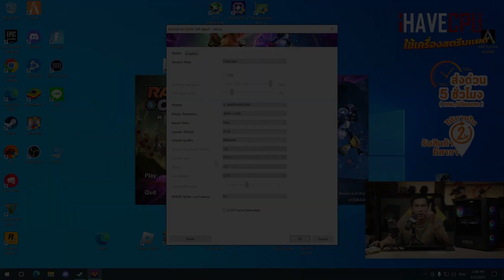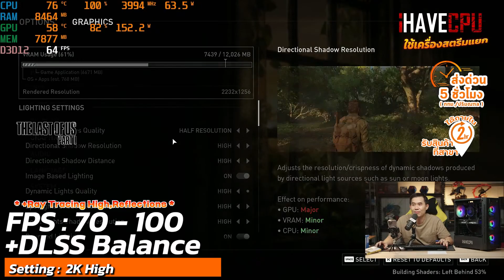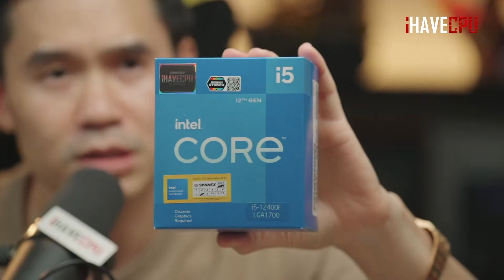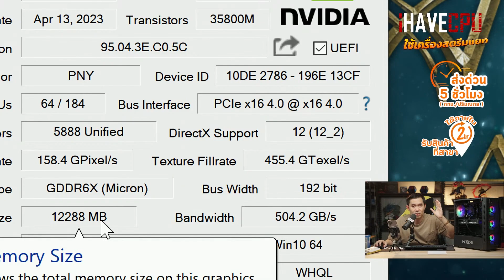คอมประกอบ งบ 33,990.- INTEL CORE i5-12400F + RTX 4070 | iHAVECPU คอมถูกเดอะซีรีส์ EP.215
โปรโมชั่นเครื่องทั้งหมด
SPEC
CPU : INTEL CORE i5-12400F 6C/12T 4.4 GHz TURBO
MB :  H610M
VGA : PNY RTX 4070 VERTO DUAL FAN 12GB GDDR6X
RAM : 16GB DDR4 3200 MHz
M.2 :  LEXAR NM610 PRO 500GB
(อัพเกรด LEXAR NM610 PRO 1TB +1,200.-)
PSU : 650W (80+ BRONZE)
CASE : iHAVECPU X1 GLASS RGB (BLACK)
อัพเกรด
RAM  16GB  RGB +500.-
RAM  32GB DDR4 +2,300.-
ชุดน้ำปิด LIQMAX 240 เริ่มที่ +2,690.-
จอ AOC 22B3HM/67 21.5 FHD 75Hz +2,600.-
จอ PHILIPS 241V8/67 23.8 IPS FHD 75Hz +3,190.-
จอ COOLER MASTER CMI-GA241-US - 23.8 VA FHD 100Hz +3,290.-
จอ DAHUA LM24-E230C - 24 VA FHD CURVED 165Hz +3,990.-
- ปรับ 4K ULTRA+DLSS Balance+Frame Generations 120-130FPS

- ปรับ 2K ULTRA+DLSS Balance+Frame Generations 190-215FPS

- ปรับ Full HD ULTRA+DLSS Balance+Frame Generations 245-290FPS

🔴Hogwarts Legacy
- ปรับ​ 4K Ultra+DLSS Balance+Frame Generations+All Ray Tracing ON,Ray Tracing High
นอกปราสาท = 65-75FPS

- ปรับ​ 4K Ultra+All Ray Tracing ON,Ray Tracing High (NO DLSS And FG)
นอกปราสาท = 20-30FPS

- ปรับ​ 4K Ultra+DLSS Ultra Performance+Frame Generations+All Ray Tracing ON,Ray Tracing High
นอกปราสาท = 80-110FPS

🔴Remnant II
- ปรับ 4K Ultra+DLSS Balance+Frame Generations 60-90FPS

- ปรับ 2K Ultra+DLSS Balance+Frame Generations 140-170FPS

- ปรับ Full HD Ultra+DLSS Balance+Frame Generations 190-220FPS

- ปรับ Full HD Ultra (NO DLSS And FG) 100-115FPS

- ปรับ 2K Ultra (NO DLSS And FG) 65-75FPS

- ปรับ 4K Ultra (NO DLSS And FG) 25-35FPS

- ปรับ 4K High+DLSS Balance+Ray Tracing High+Frame Generations 60-75FPS

- ปรับ 2K High+DLSS Balance+Ray Tracing High+Frame Generations 120-135FPS

- ปรับ 2K High+Ray Tracing High (NO DLSS And FG) 60-80FPS

- ปรับ 4K High+Ray Tracing High (NO DLSS And FG) 15-25FPS

- ปรับ 4K High+DLSS Balance+Ray Tracing High,Reflections 60-70FPS

- ปรับ 2K High+DLSS Balance+Ray Tracing High,Reflections 70-100FPS

- ปรับ 2K High+Ray Tracing High,Reflections (NO DLSS) 70-90FPS

- ปรับ 4K High+Ray Tracing High,Reflections (NO DLSS) 30-40FPS

🔴Cyberpunk 2077
- ปรับ 2K All High+DLSS Balance+Frame Generations+Ray Tracing ON,Reflections,Sun and Local Shadow,Lighting Psyco 100-115FPS

- ปรับ 4K All High+DLSS Balance+Frame Generations+Ray Tracing ON,Reflections,Sun and Local Shadow,Lighting Psyco 50-70FPS

- ปรับ Full HD All High+DLSS Balance+Frame Generations+Ray Tracing ON,Reflections,Sun and Local Shadow,Lighting Psyco 130-150FPS

- ปรับ Full HD All High+Ray Tracing ON,Reflections,Sun and Local Shadow,Lighting Psyco (NO DLSS And FG) 50-55FPS

- ปรับ 2K All High+Ray Tracing ON,Reflections,Sun and Local Shadow,Lighting Psyco (NO DLSS And FG) 25-35FPS

- ปรับ 4K All High+Ray Tracing ON,Reflections,Sun and Local Shadow,Lighting Psyco (NO DLSS And FG) 15-20FPS

- ปรับ 4K Very High+DLSS Balance+Ray Tracing Very High+Frame Generations 80-100FPS

- ปรับ 4K Very High+Ray Tracing Very High (NO DLSS And FG ) 35-50FPS

- ปรับ 4K Very High+DLSS Balance+Ray Tracing Very High (NO FG ) 60-70FPS

- ปรับ 4K All High (Texture Ultra)+DLSS Balance 90-105FPS

- ปรับ 2K All High (Texture Ultra)+DLSS Balance 130-150FPS

- ปรับ 2K All High (Texture Ultra) (NO DLSS) 110-135FPS

- ปรับ 4K All High (Texture Ultra) (NO DLSS) 65-75FPS

- ปรับ​ 4K Ultra+DLSS Balance 85-100FPS

- ปรับ​ 2K Ultra+DLSS Balance 115-135FPS

- ปรับ​ 4K Ultra (NO DLSS) 60-75FPS

- ปรับ​ 2K Ultra (NO DLSS) 90-110FPS

- ปรับ 4K Ultra (NO DLSS And FG) 70-80FPS

- ปรับ 4K EXTREME+DLSS Balance 95-115FPS

- ปรับ 2K EXTREME+DLSS Balance 140-170FPS

- ปรับ Full HD EXTREME+DLSS Balance 150-175FPS

- ปรับ Full HD EXTREME (NO DLSS) 130-165FPS

- ปรับ 2K EXTREME (NO DLSS) 90-125FPS

- ปรับ 4K EXTREME (NO DLSS) 40-70FPS

- ปรับ 4K MaxSetting+DLSS Balance+Ray Tracing Normal 70-90FPS

- ปรับ 4K MaxSetting+Ray Tracing Normal (NO FSR) 50-60FPS

- ปรับ 4K Very High
อยู่คนเดียว = 100-150FPS
ขับรถ = 90-135FPS
คนเยอะ = 110-130FPS

🔴Valorant
- ปรับ Full HD High 290-410FPS
- ปรับ 2K High 240-420FPS
- ปรับ 4K High 290-385FPS